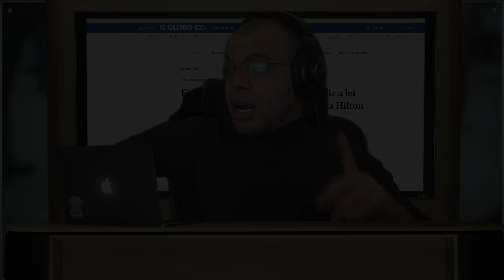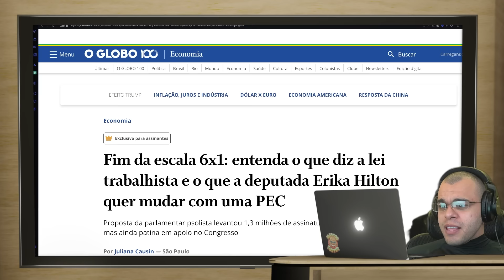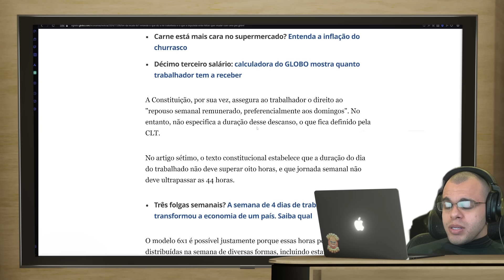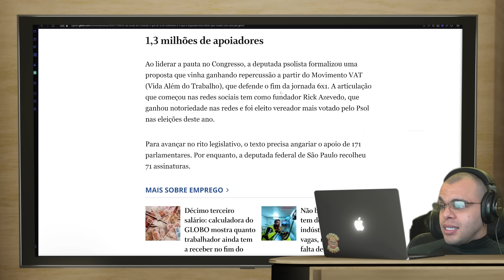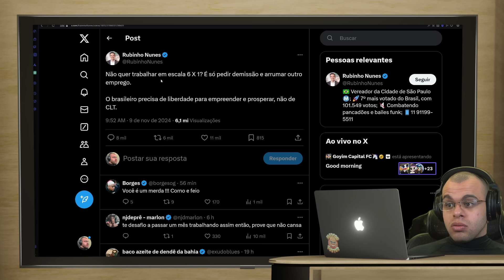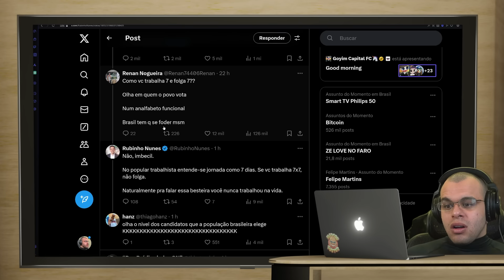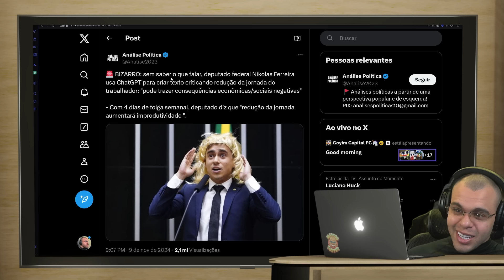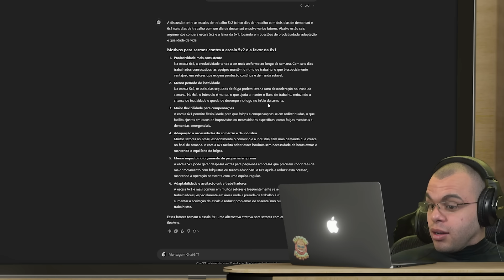DEPUTADOS QUE TRABALHAM 3X POR SEMANA ESTÃO CONTRA O FIM DA ESCALA 6x1